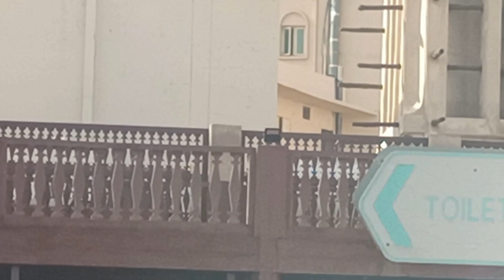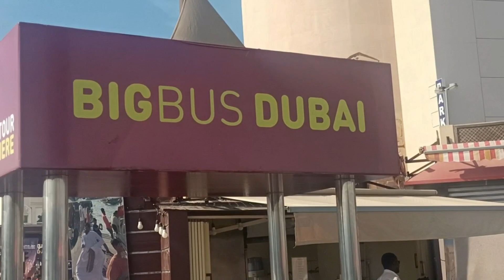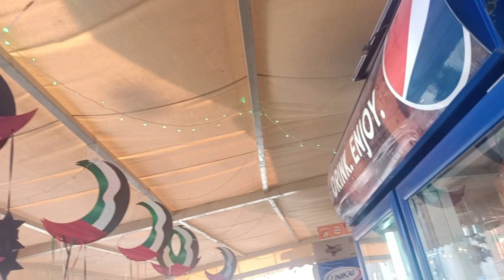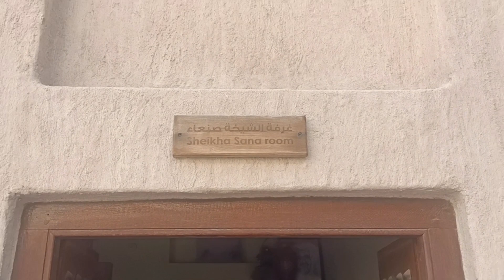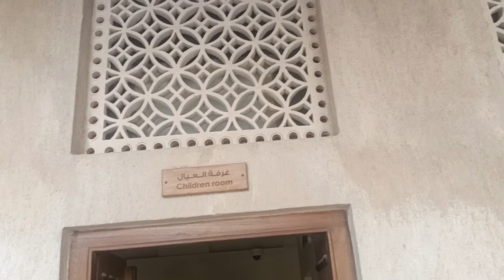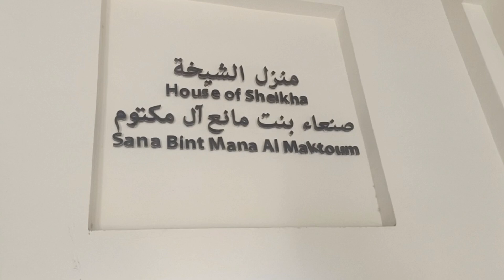Dubai abra busy day on Eid Al fitr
visited on Eid Al fitr